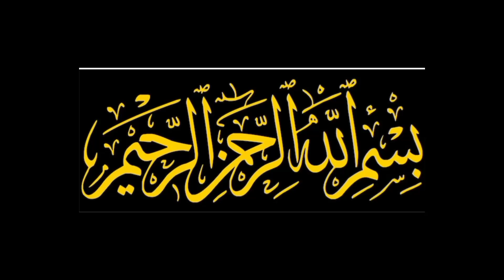Hajj Karne Ka Tarika | The Five Day Of Hajj | Hajj Bayan 2024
Hajj Ka Tarika Abdul Habib Attari | Islah e Aamaal Madina Jane Se Pahle Sun lain

Hajj Ka Tarika | Hajj Ke 5 Din | Haj Karne Ka Aasan Tariqa | Haj Kaise Karen

 hajj tarbiyati program
 hajj ka tarika abdul habib attari
hajj tarbiyati ijtima abdul habib attari
hajj ka tarika, hajj 2023
hajj ka bayan
hajj karne ka tarika
 hajj ka tarika dawateislami
 maulana
 abdul
habib
 attari
bayan
 2023
abdul habib attari latest bayan
abdul habib attari bayan 2023
habib attari
maulana abdul habib attari youtube channel
 hajj tarbiyati ijtima 2023
 friday bayan
sunday bayan
 allah
quran
tariq masood
islam
islamic
 islamic videos
 tariq masood official
tariq
masood
official
latest
 2021
latest bayan by mufti tariq masood
hajj ke bunyadi 2 arkan
 hajj ke arkan
hajj ke arkan kya kya hai
hajj ke arkan kitne hain
hajj
mufti shahjahan qasmi madanapalle
 best islamic
 hajj ka tarika
hajj ke 5 din
 hajj kaise karen
haj ka tariqa
haj kis tarah karen
haj ke panch din
hajj ke panch din
حج کا طریقہ, حج کے پانچ دن
حج کیسے کریں
 حج کرنے کا طریقہ
 حج کے مسائل
 مفتی شاہ جہاں قاسمی مدنپلی
 حج کیمپ
హజ్జ్ కా తరికా
ముఫ్తి షాఃజహాన్
మదనపల్లె
 హజ్జ్ ఎలా చెయ్యాలి
హజ్జ్ కె పాంచ్ దిన్
mufti
shahjahan
 qasmi
madanapalle